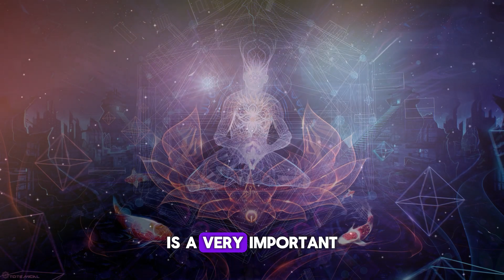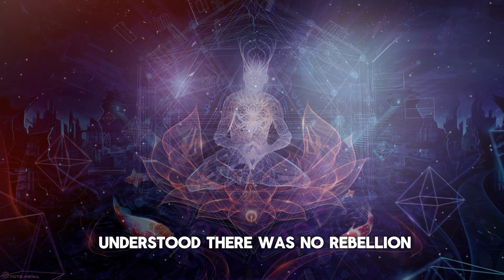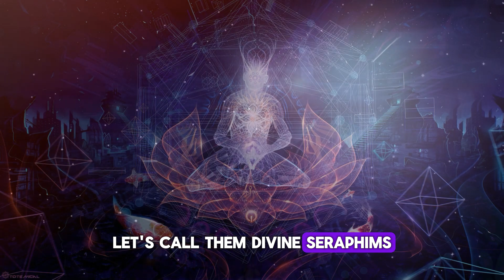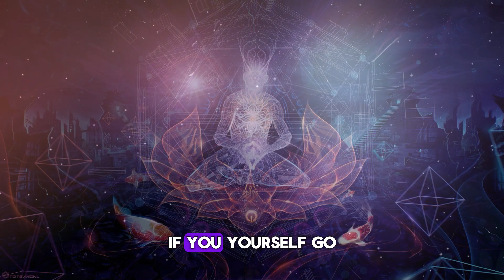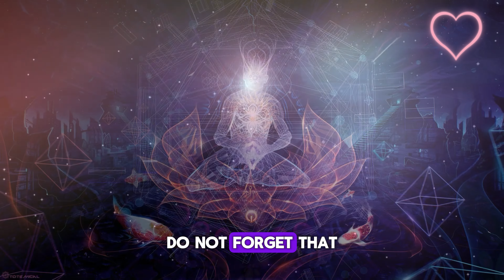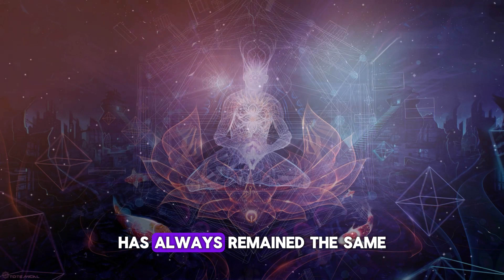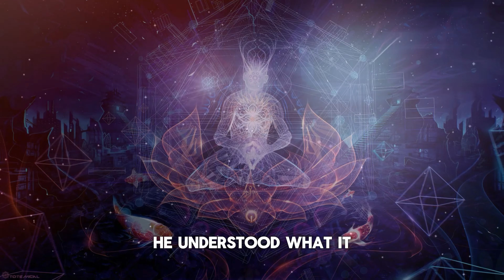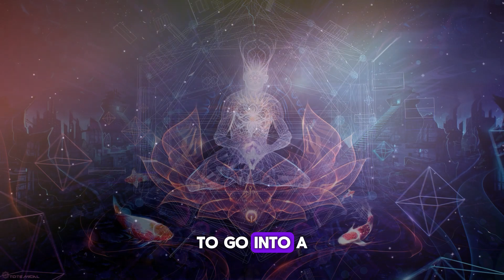The Great Transition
Link to GC Profi and Purgatory
WHY THIS EXPERIMENT ON PLANET EARTH? WHAT IS THE MEANING? WHY DID PEOPLE COME TO THIS WORLD? WHY SO MUCH SUFFERING? HOW DID IT HAPPEN THAT MANY ARE READY TO CALL GOD AN EVIL STEPMOTHER?
Workers of Light! All who read or listen to these lines! You should know more about the GREAT EXPERIMENT! And this conversation is a very important step in understanding what is happening.
Without knowledge about our joint work, about our goals - it is impossible to understand the answers to the questions that worry human hearts. The stage of the Great Game, which I am talking about now, began not A HUNDRED THOUSAND YEARS AGO. A little earlier... Five million years ago. It was then that the process that people sometimes call the Lucifer Rebellion was initiated in your space-time.
Of course, you already understood: THERE WAS NO REBELLION.
It was then that our Great Experiment began in this Universe, in the dimension in which you are now. OUR JOINT WORK WITH YOU HAS BEGUN... WORK ON MASTERING THE FOUR-DIMENSIONAL WORLD IN THIS UNIVERSE... I am now talking about our 13-dimensional Universe. The one of which we are the Creators and Inhabitants...
Despite the boundless possibilities of Light, one can conditionally speak of limitations - as of the specifics of the purposes of universes and the tasks that follow from them.
Understand, my dears: all the concepts that I can operate with cannot be accepted by the human consciousness. And here we have to talk about LIMITATIONS for temporarily LIMITED their "I" ANGELS. Forgive me for the pun, my dears... But we strive to expand your consciousness. And to ensure that you have an increasingly complete picture of what is happening - not only on the planet, not only in our Galaxy, but throughout the Universe...
So, we conditionally say that our UNIVERSE has limitations (in fact, we know that we are talking about a huge, endless set of abilities, rather even - COMBINATIONS of abilities of a Universal nature). Let's note: in our Universe, beings are able to live in 13 dimensions. And there are a huge number of "interdimensional" worlds.
That is, between the 4th and 5th dimensions there are worlds that can be mathematically represented as 4.1 or 4.2, and so on. But there are 13 main dimensions. More precisely, even: 12 + 1. Because one dimension stands alone. Later I will tell you about its structure and features, about its purpose ... For now, let's talk about 12 dimensions.
Each dimension has its own octaves of being ... The range of vibrations. This range can consist of 7 main and 5 additional "notes". Yes, like in music ... Only, unlike a melody, each dimension has its own set of main and additional notes and cannot use other "notes" of the Universe. In addition, the vibration of "notes" is carried out at its own frequency level ... Your world "plays" on three main and one additional "note" ... This is the world of "four notes" or four MERS (length, height, width and TIME - note by S.K), vibrating on your... frequency...
The goal of the Great Experiment is to create a creature capable of mastering ALL the notes of all 12 dimensions of our Universe. And not only to master, but also to learn to create new notes, new melodies, new symphonies of being...
This is the goal of the Great Experiment. And you, my dears, are the participants of this Experiment.
You have come to this world to learn to master the notes of this, your four-dimensional world. To learn to create on this level.

And you are already creating! You are creating your families, your countries, your civilizations. You are creating art, science, technology. You are creating love, joy, and... suffering.
Yes, yes, suffering too. Suffering is an inevitable part of the learning process. Through suffering, you learn to distinguish between good and evil, light and darkness, love and hate.
You are learning to make choices. And your choices determine your path.
The path of Light leads to mastery of all the notes of the Universe. The path of Darkness leads to self-destruction.
The choice is yours, my dears.
I urge you to choose the path of Light. The path of love, joy, and creativity.
This is the path that will lead you to the goal of the Great Experiment. To the creation of a new, more perfect being.
I am with you, my dears. Always with you.
Lightworkers! All who read or listen to these lines! You should know more about the GREAT EXPERIMENT! And this conversation is a very important step in understanding what is happening.